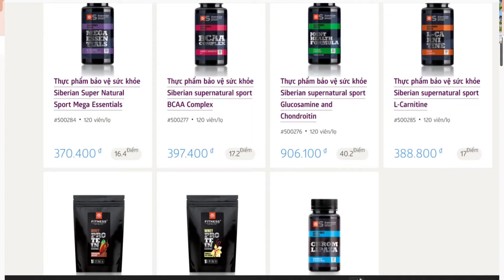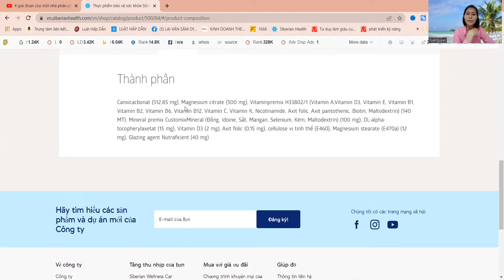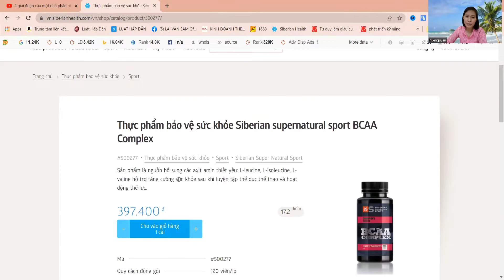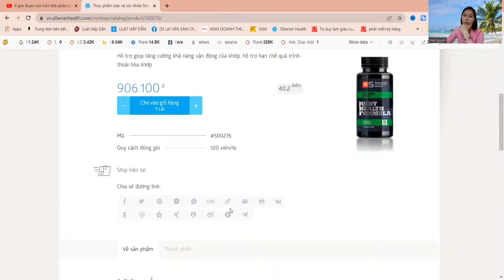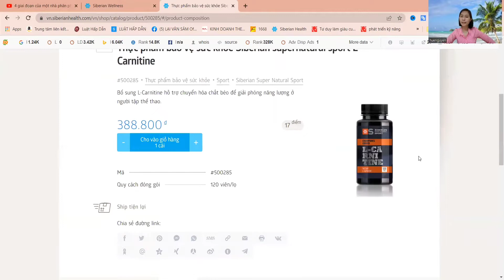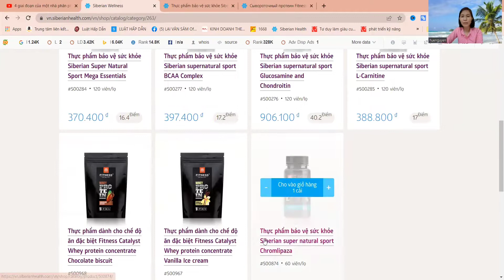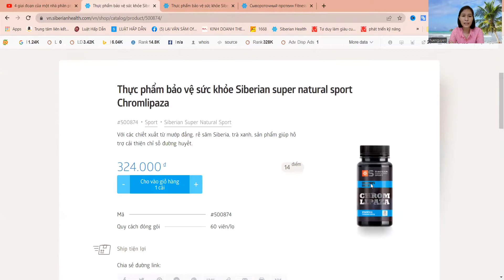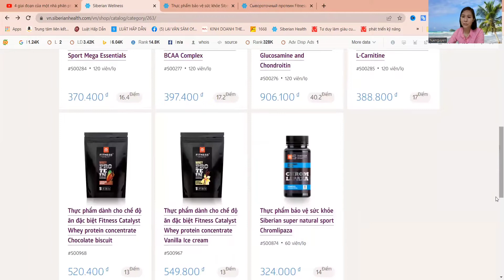Review sản phẩm dành cho thể thao của siberian